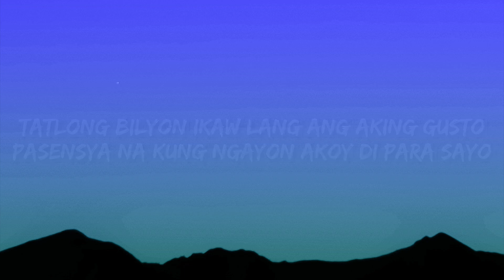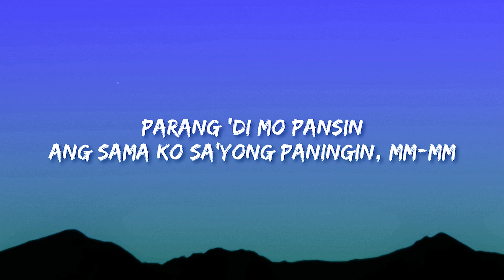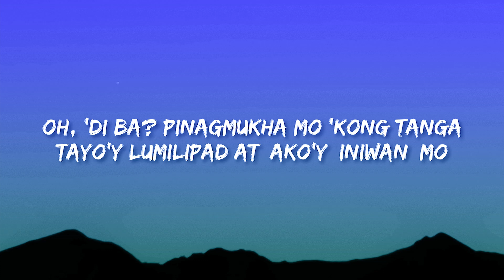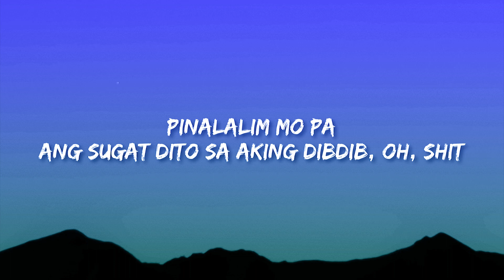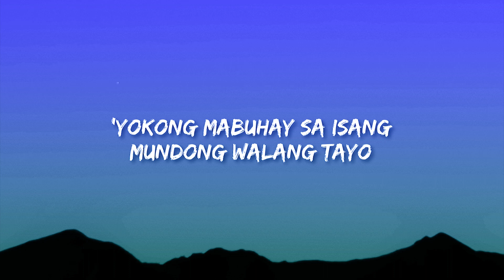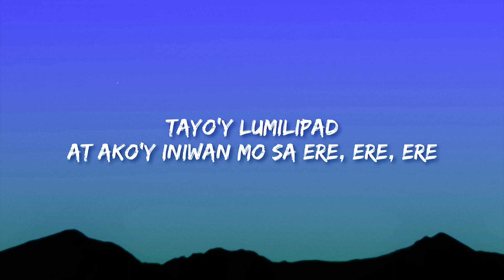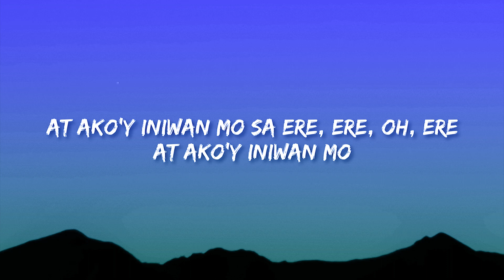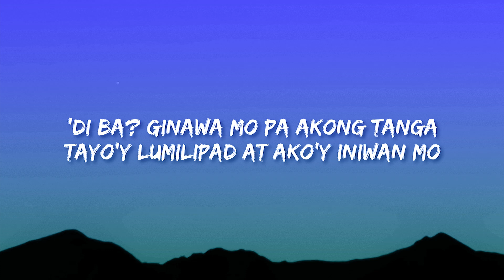juan karlos - ERE (Lyrics) / The World Of Music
(Lyrics):
[Verse 1]

ERE Lyrics
Ere